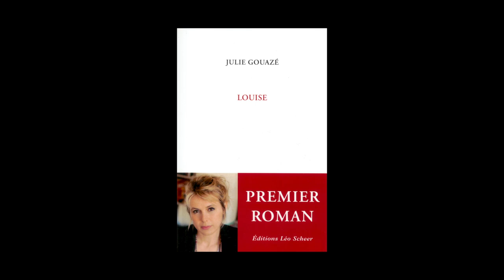Julie Gouazé - Louise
Julie Gouazé vous présente son ouvrage "Louise" aux éditions Léo Scheer. Rentrée littéraire 2014.